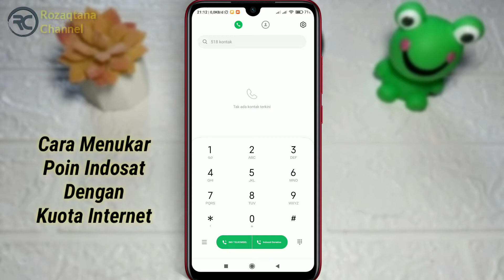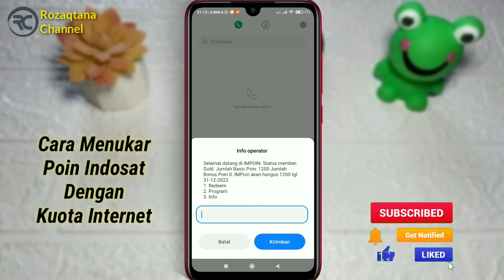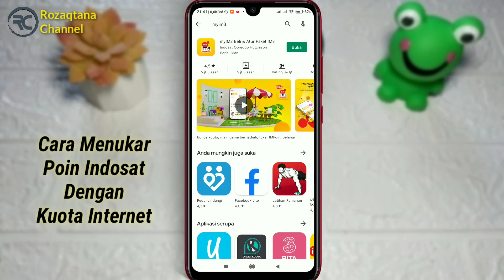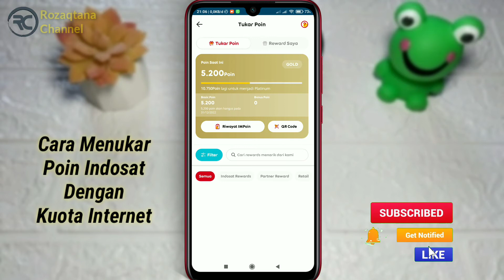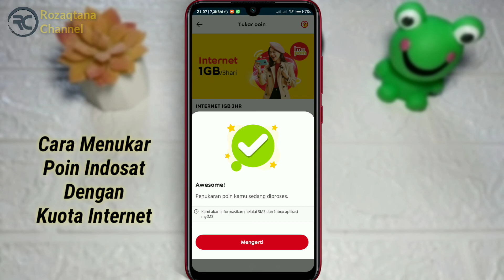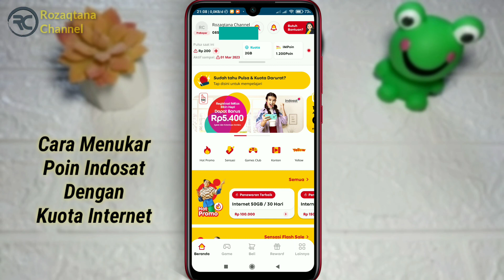Cara Menukar Poin Indosat Dengan Kuota - Terbaru 2022